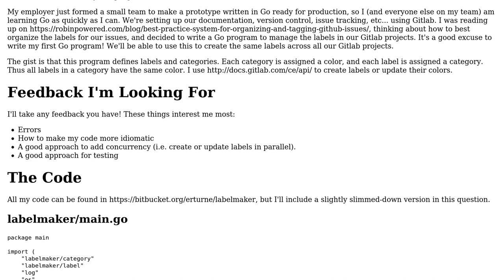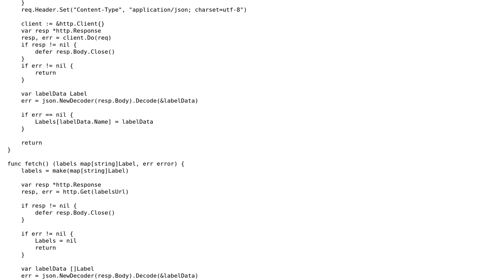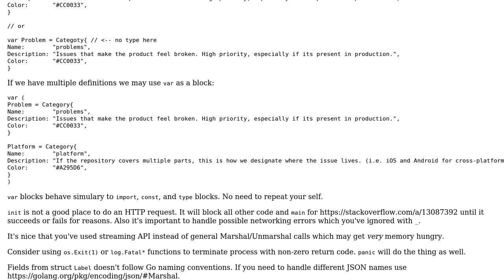Code Review: Manage Labels in a Gitlab Project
With thanks & praise to God, and with thanks to the many people who have made this project possible! You are responsible for your own actions.